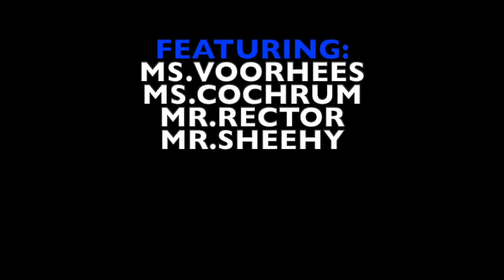SHS Faculty Dilly Dally Donut